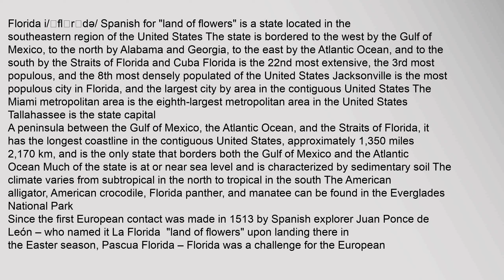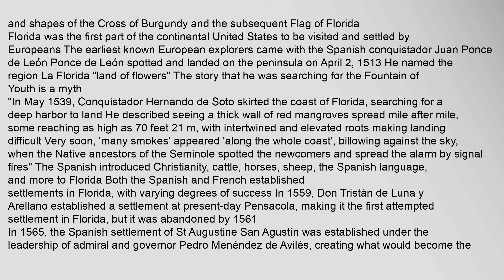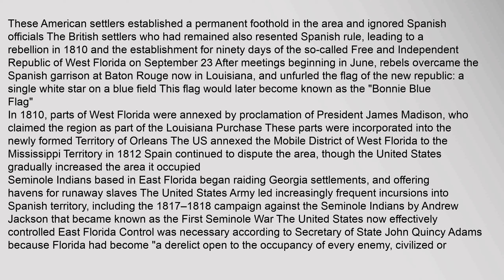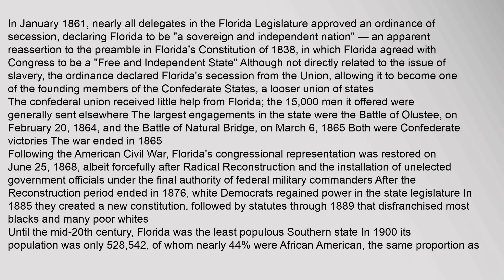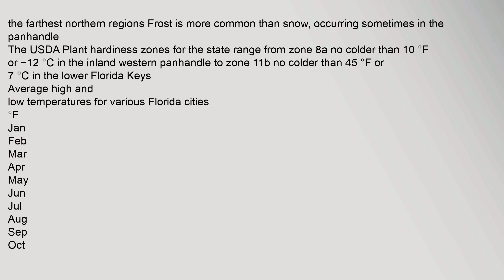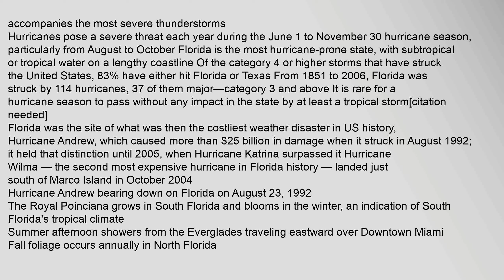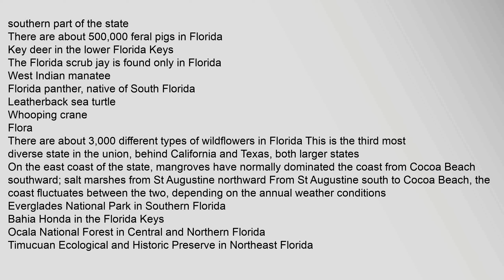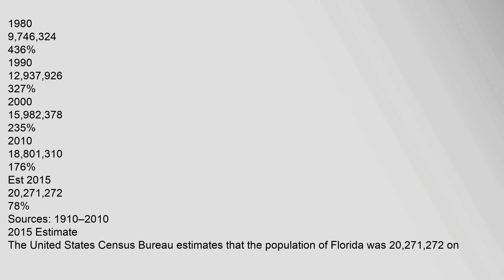Florida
Florida i/ˈflɒrɪdə/ Spanish for "land of flowers" is a state located in the southeastern region of the United States The state is bordered to the west by the Gulf of Mexico, to the north by Alabama and Georgia, to the east by the Atlantic Ocean, and to the south by the Straits of Florida and Cuba Florida is the 22nd most extensive, the 3rd most populous,8 and the 8th most densely populated of the United States Jacksonville is the most populous city in Florida, and the largest city by area in the contiguous United States The Miami metropolitan area is the eighth-largest metropolitan area in the United States Tallahassee is the state capital
A peninsula between the Gulf of Mexico, the Atlantic Ocean, and the Straits of Florida, it has the longest coastline in the contiguous United States, approximately 1,350 miles 2,170km, and is the only state that borders both the Gulf of Mexico and the Atlantic Ocean Much of the state is at or near sea level and is characterized by sedimentary soil The climate varies from subtropical in the north to tropical in the south9 The American alliflorida lottery, florida lottery results, florida dmv, florida lottery winning numbers, florida department of corrections, florida state university Florida